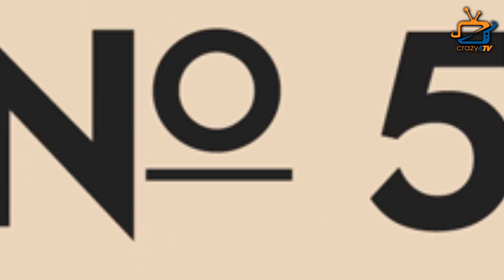NAAGIN 3 : Per DAY Salary of All the Actors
From Surbhi Jyoti to Anita Hassanandani, the per day salary of the actors of Ekta Kapoor's ‘Naagin 3’ is shocking...Check out the video